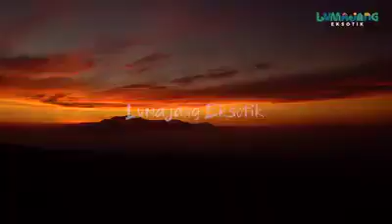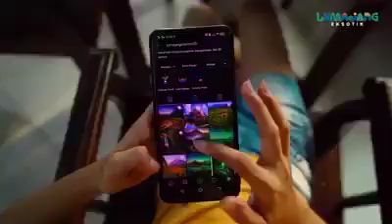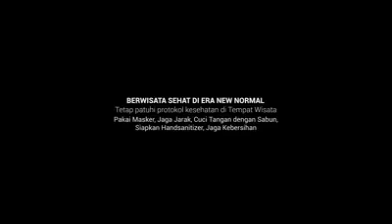Lumajang "Banana City"